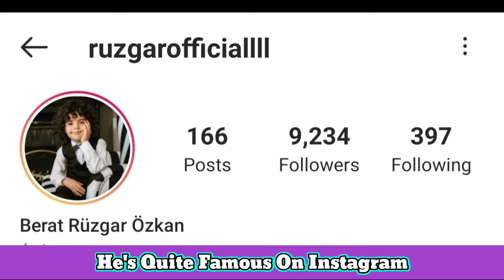Emanet Yusuf || Berat Rüzgar Özkan Lifestyle Biography, Net Worth, Age, Family, Height, Weight, Fact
Berat Rüzgar Özkan || Emanet Yusuf Lifestyle Biography, Net Worth, Age, Family, Height, Weight, Fact

Berat Wind Ozkan of Turkey will be a new child star. As it is known, the trailer of the new daily series of Channel 7, Emanet, was published and the child actor in the trailer attracted a lot of attention. Berat Rüzgar Özkan, born on September 16, 2014, is 18 kg and 114 cm tall. As of 2020, Berat Rüzgar Özkan, who is under the age of 6, has started to appear in commercial films since the age of 5. Berat Rüzgar Özkan, who first appeared in Molfix diaper and Phılıps broom advertisements, later appeared in his first motion picture, acting in front of the camera, in the movie titled Sacred Fight.

Berat Rüzgar Özkan, who is very comfortable in front of the camera and takes the scenes fast like professional actors, was chosen by Nazmiye Yılmaz, the producer and scriptwriter of the Safety series, to act in the Trust series. Berat Rüzgar Özkan has achieved a great chance with his safety series. Berat Rüzgar Özkan played in the Enza and Opel commercials in 2020.
Cover Topic:
Emanet 62. Bölüm
Emanet 63. Bölüm
Emanet 64. Bölüm
Emanet 65. Bölüm
Emanet 66. Bölüm
Emanet 67. Bölüm
Emanet 68. Bölüm
Emanet 69. Bölüm
Emanet 70. Bölüm

Turkish Translated